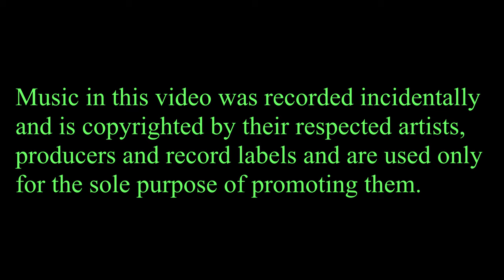Jenn For Queen 2018 Orchid Auction 10/05/2018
Jenn for Queen of Fantasy Fest 2018 Orchid Auction in Key West, Florida on October 05, 2018.

The King & Queen of Fantasy Fest campaign is a fund raiser for AHMonroe who provides AIDS/HIV treatment and education, access to affordable health care, housing assistance and so much more. For more info about AHMonroe and what they do

For more information about the candidates in this year's campaign their event schedules and to make a contribution visit:

Music in this video is recorded incidentally and are copyrighted by their respected artists, producers and record labels and are used only for the sole purpose of promoting them.

 Recorded with a Panasonic HC-WXF991 video camera. Video edited using Sony Vegas Pro 13.